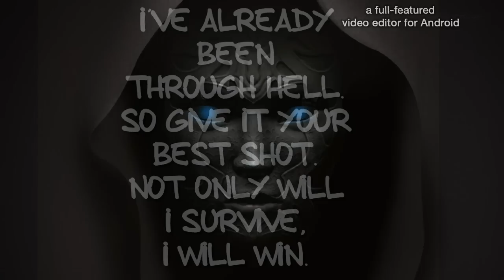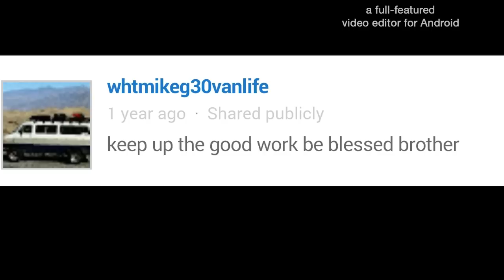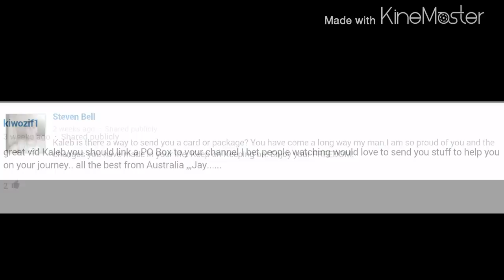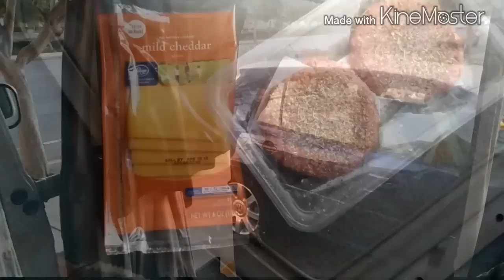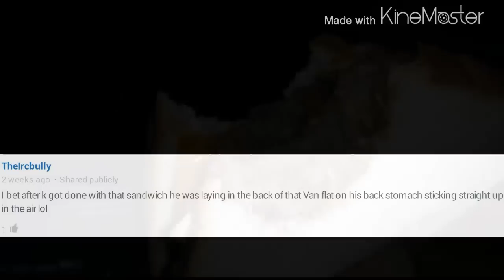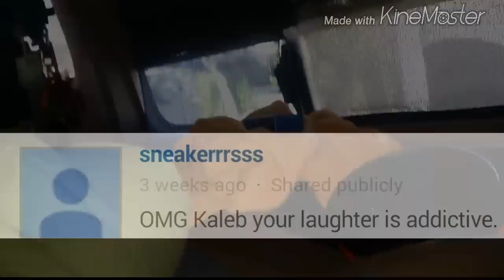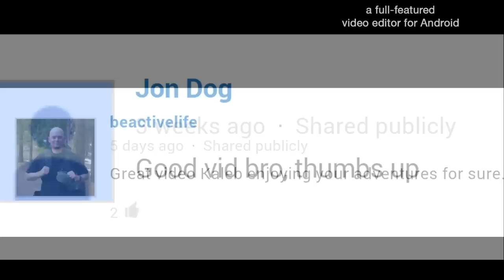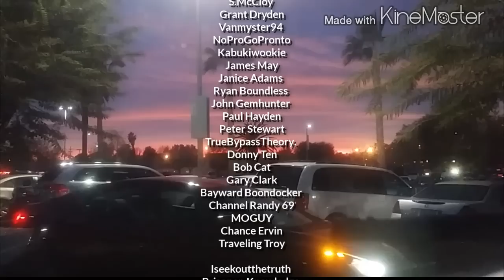Van Adventures 18